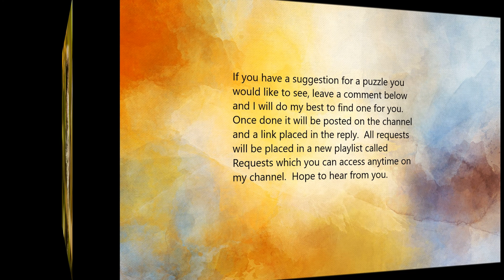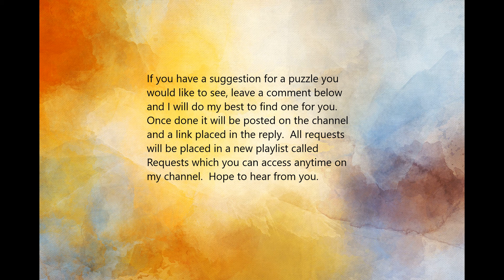Moustache King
kids, monkey, happy music, fun